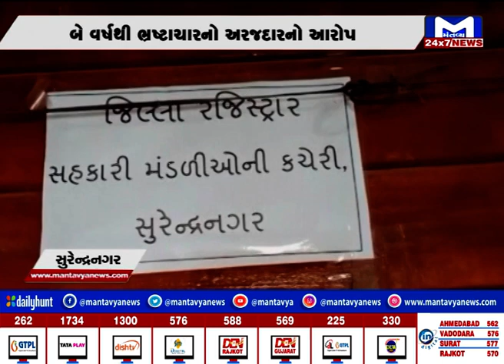Surendranagar : ઝાલાવાડ જીનિંગ મંડળીમાં બે વર્ષથી ભ્રષ્ટાચારનો અરજદારનો આરોપ | MantavyaNews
Surendranagar: Petitioner alleges corruption in Jhalawad Ginning Mandal for two years